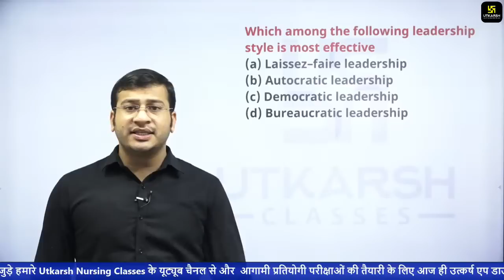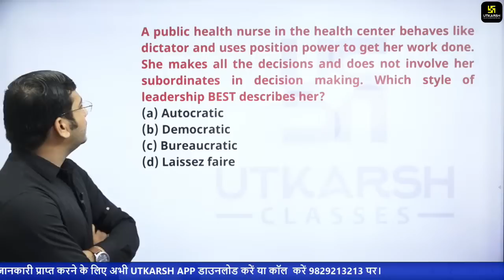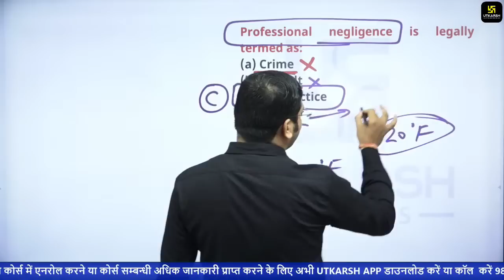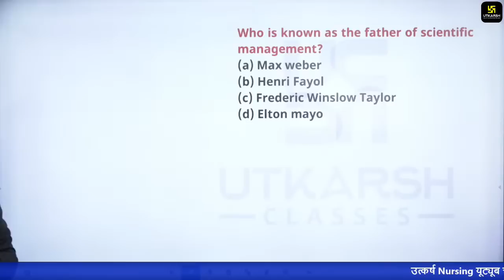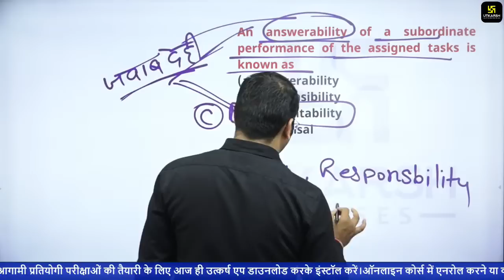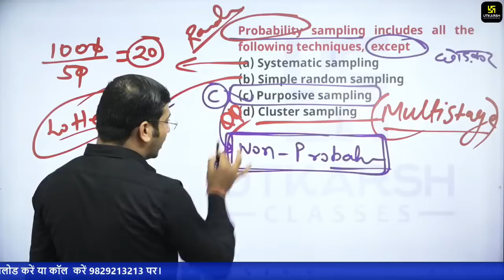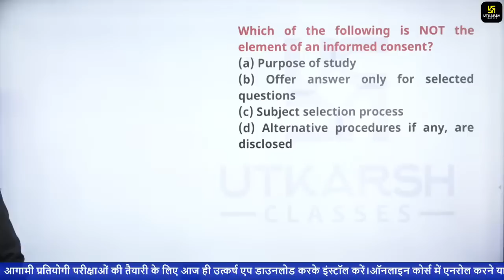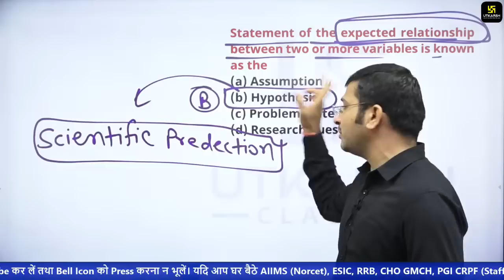Research, Management & Administration || Important Questions || NORCET || AIIMS ||By Siddharth sir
NORCET-2021 की परीक्षा की तैयारी करने वाले  को ध्यान में रखते हुए उत्कर्ष नर्सिंग क्लास लेकर आ रहे है NORCET की  स्पेशल क्लासेस | ये Classes आपके आगामी NORCET 2021 की तैयारी को और मजबूती प्रदान करने वाली होगी अत: यह वीडियो अंत तक जरूर देखें।